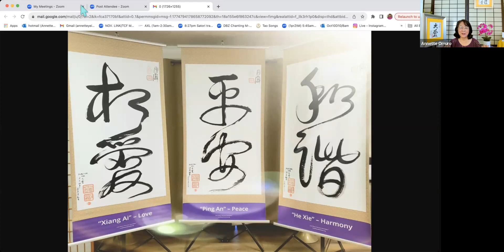11/13/23 - Love Peace Harmony Meditation